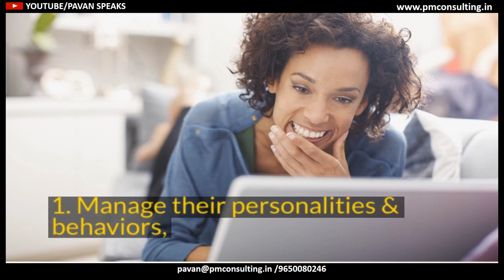WORKSHOP V - FLYERS | PAVAN BAKSHI : Robust Emotional Intelligent Leadership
Rapid changes in the business environment are impacting Leadership?

Senior Leadership: Building Robust Emotionally Intelligent Leadership Program...

Why Do We Need
Emotional Intelligent  Leadership ?